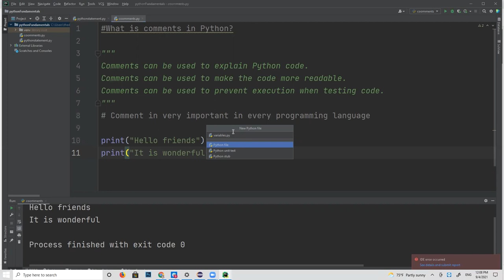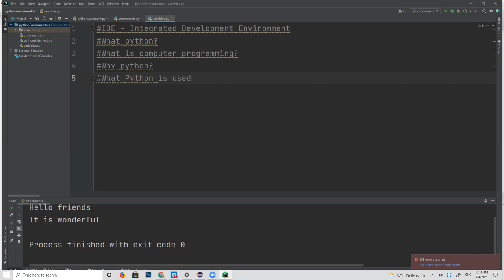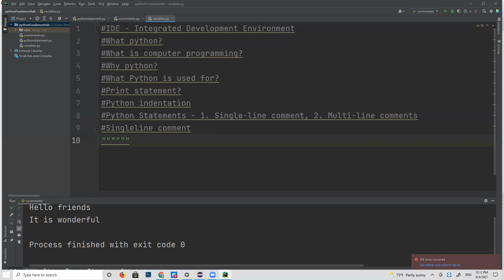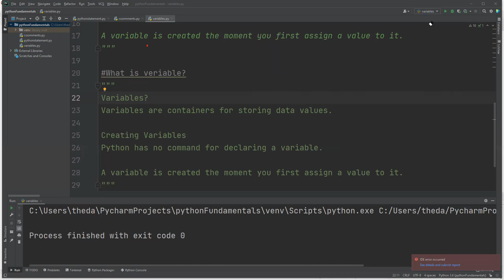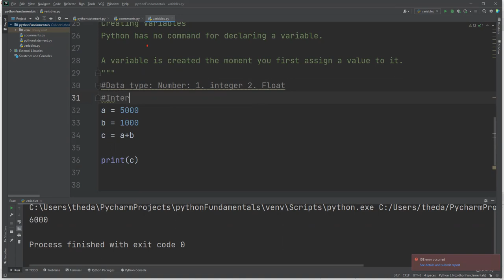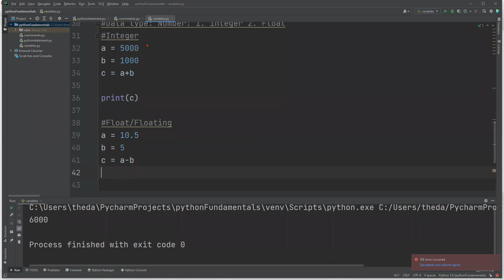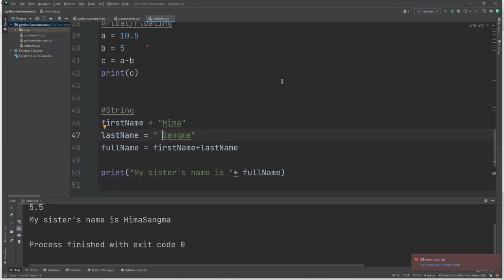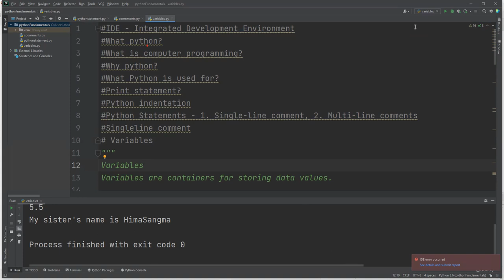Python Tutorial for beginners|Python Tutorials in Bangla|Practice-003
RECOMMENDED LAPTOPS FOR CODING:
1. Laptop MacOS
2. Windows laptops

1. Web Design with HTML, CSS, JavaScript and jQuery
2. Learning PHP, MySQL & JavaScript With jQuery, CSS & HTML5
3. Django for Professionals
4. MEAN Stack
5. MERN Stack
6. Ruby on Rails

Books on Coding Interview:
1. Cracking the Coding Interview
2. Introduction to Algorithms

ECOMENDATIONS FOR YOUTUBERS:
1. Camera for shooting videos
2. Camera Tripod
3. BLUE:

FASHION & STYLES:
1. Wedding rings
2. Ruby diamond rings
3. Hand bags, purses for women

সাথে থাকুন।

Welcome!

# You'll learn:
                                            - Web Automation